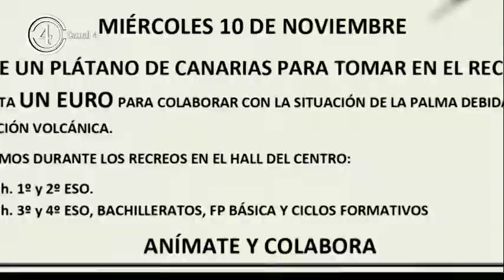El IES Octavio Cuartero pone en marcha la campaña “Un Plátano por la Palma”